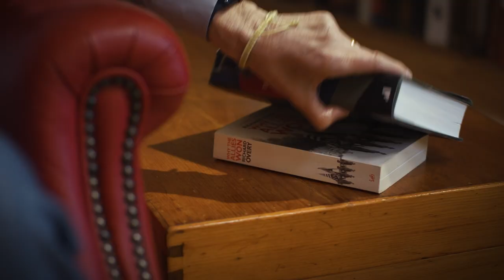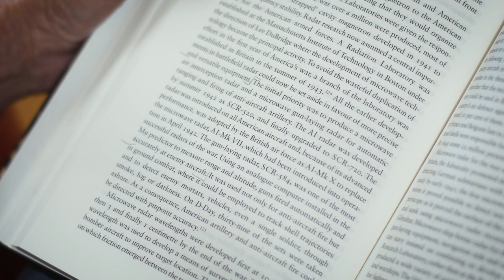Chronicle Book Guide: Blood and Ruins by Richard Overy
Screenwriter Michael Cove takes an in depth dive into Richard Overy's latest release. Overy is a prolific, best-selling historian. “Blood and Ruins” has been described as his magnum opus. Is it?